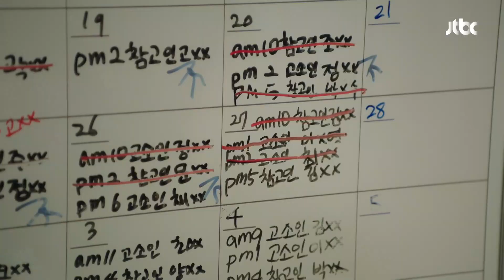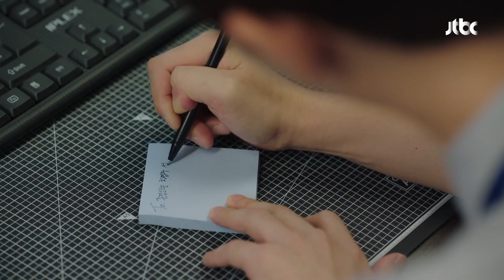전성우, 꿈꾸던 그녀와의 데이트↗ 운수좋은날 검사내전(Diary of a prosecutor) 3회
참고인 조사를 빨리 끝내고
정시 퇴근해 데이트하려는 정우(전성우)
계획대로 참고인 조사를 끝내고 퇴근하려는데
갑자기 눈물 흘리며 나타난 할머니.. 퇴근하긴 글렀네~